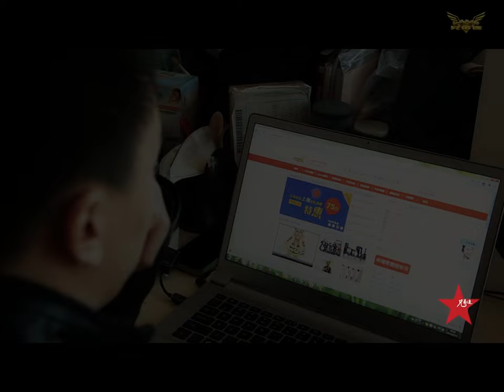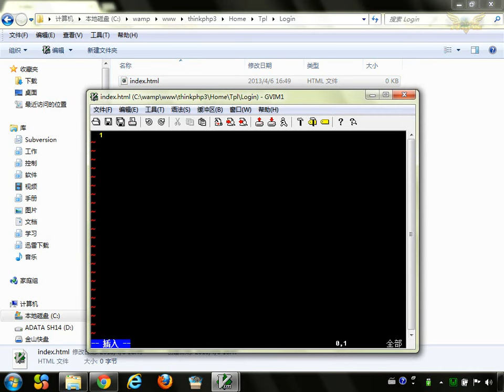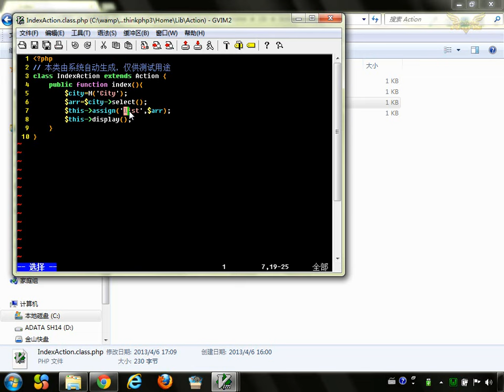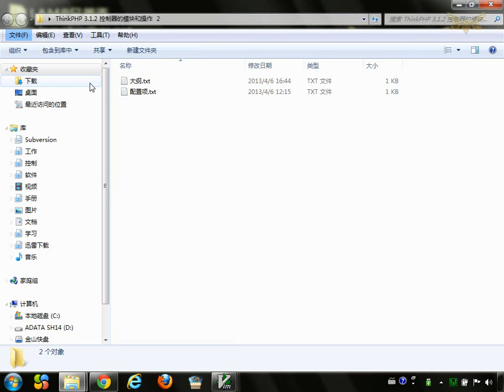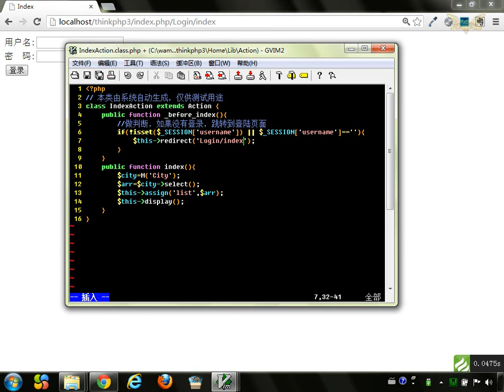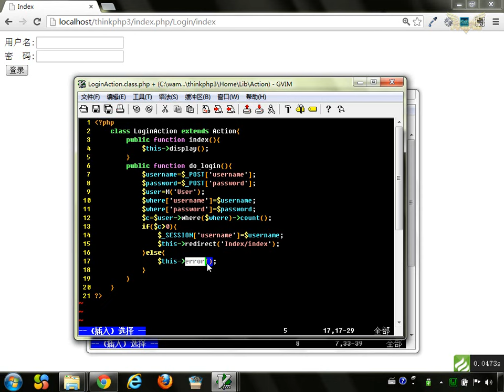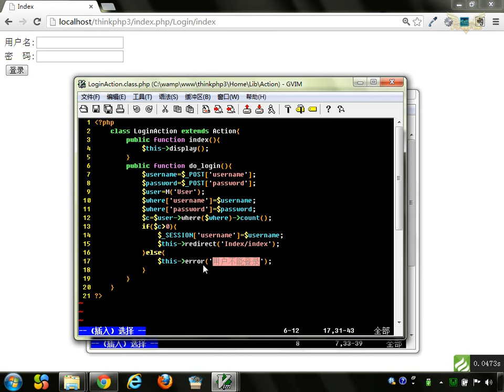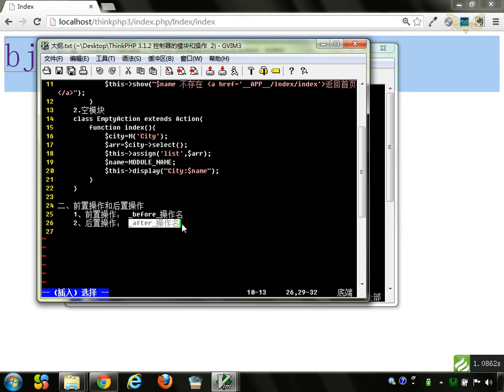22 ThinkPHP 3 1 2 控制器的模块和操作 2